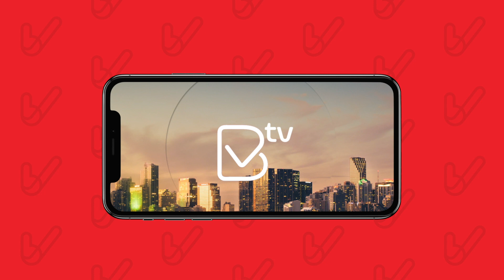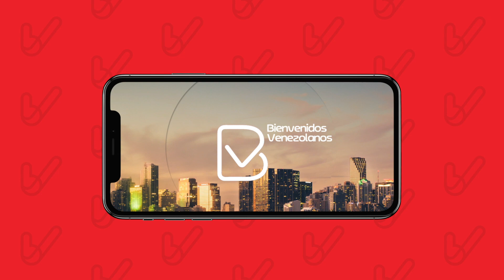Horacio Medina en "Hablan los venezolanos con…" Tema: La Consulta Popular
ESTE SABADO 28 HICIMOS UNA CONVERSACION DE LOS VENEZOLAMOS CON HORACIO MEDINA, SOBRE LA CONSULTA POPULAR

En nuestro ciclo de conversaciones abiertas virtuales con venezolanos notables, el sábado 28 de noviembre, el ponente invitado fue el ingeniero Horacio Medina y el tema la Consulta Popular, propuesta por la sociedad civil y convocada por la Asamblea Nacional y el presidente legitimo Juan Guaidó.

El encuentro fue a las 3pm del sábado 28(via zoom)

Horacio Medina informó y respondió preguntas sobre:

-La legalidad, el propósito y las preguntas de la Consulta Popular.
-La manera de contribuir a la realización del proceso.
-Cómo y dónde votar de manera presencial o virtual, según el caso.
-Cómo evadir y/o denunciar la represion del castrochavismo para impedir la -Consulta.
-Cómo y a quién acudir en caso necesario.